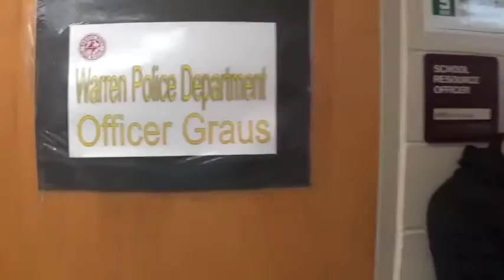Warren Mott Daily Announcements Wednesday 12-14-16